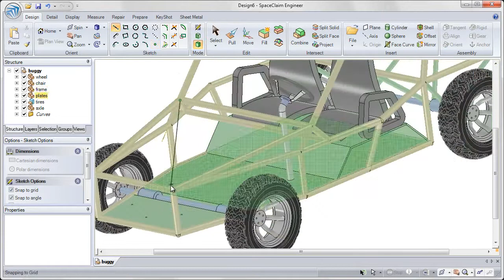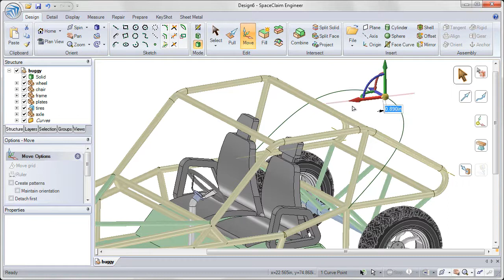SpaceClaim 2010 3D Sketching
SpaceClaim explains the sketching functionality in 3D.